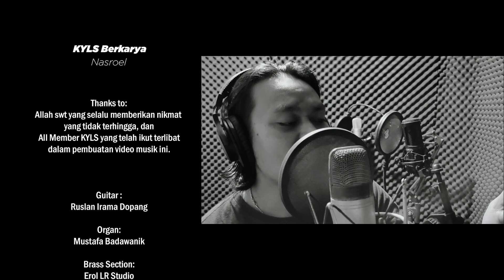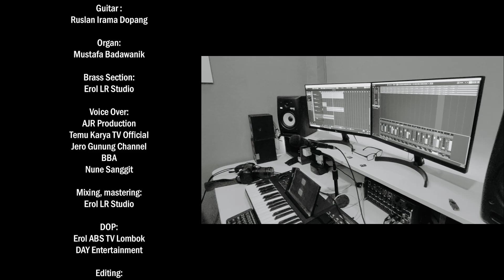Jingle KYLS Berkarya - Nasroel Irama Dopang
Jingle KYLS Berkarya
[Komunitas YouTuber Lombok Selatan]
Vokal/Cipt. Nasroel Irama Dopang
Guitar/Bass: Ruslan Panjul Irama DOpang
Organ : Mustafa Badawanik /Temu Karya TV Official
Brass Section/Drum: Erol LR Studio

Mixing, mastering: Erol LR Studio
Video: Erol LR Studio, DAY Entertainment
BTS: Dayat Irama Dopang, Andho

Lokasi Video Klip: Pantai Rambang, Pantai Kuang Wai Lotim
Channel YouTube lainnya:
Erol LR Studio:
Kontak Bisnis:
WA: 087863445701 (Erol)